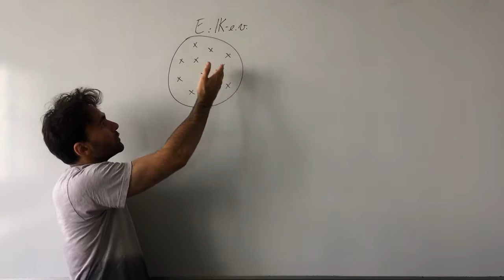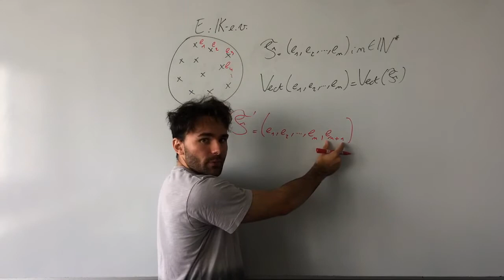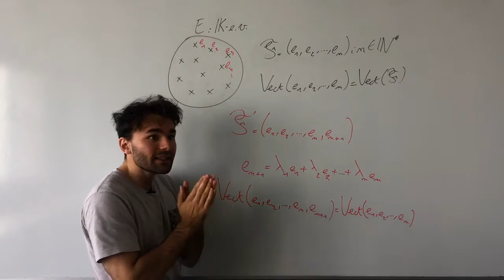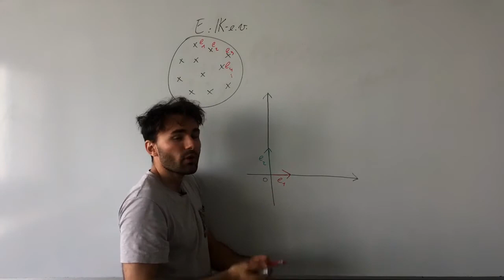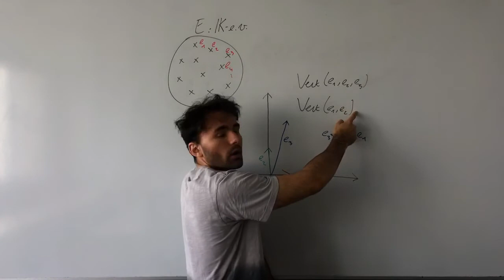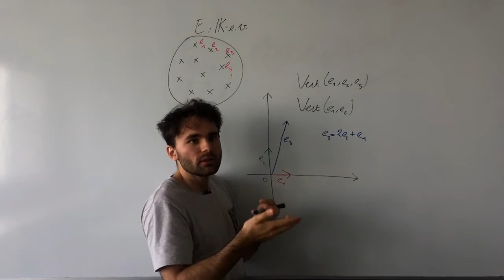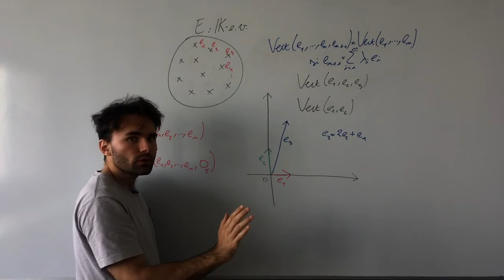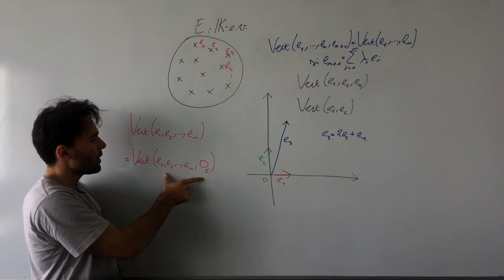Espaces vectoriels : cours 7 : Vect #2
Deuxième partie du 7ème cours sur les espaces vectoriels où on aborde la notion de Vect !!! (Soit, donc, les sous-espaces vectoriels engendrés par une famille de vecteurs d'un espace vectoriel donné)

Il s'agit d'une notion vraiment très importante et qui fait parfois peur aux étudiants... Alors qu'il n'y a pas de quoi ;)

Prépa HEC/ECE/ECS

Ambroise Soubrier